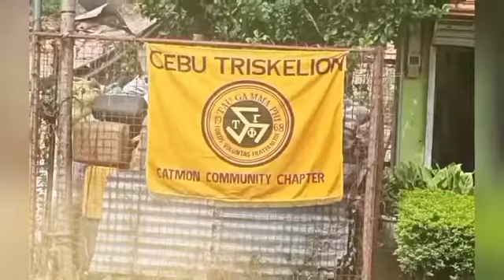GRILLED FORK MUKBANG / Bangas TV